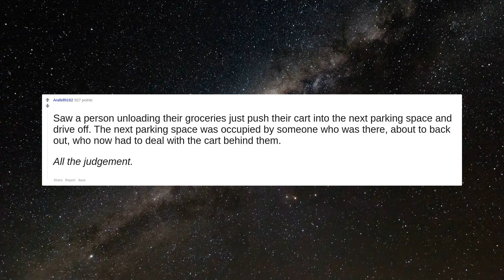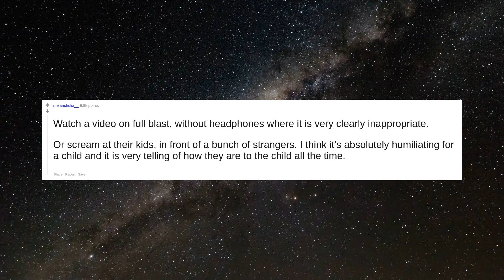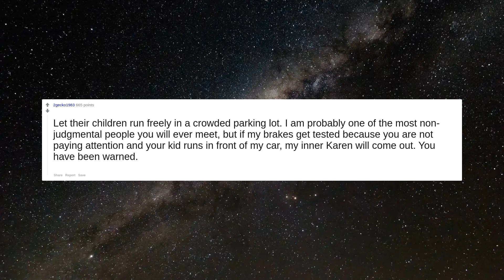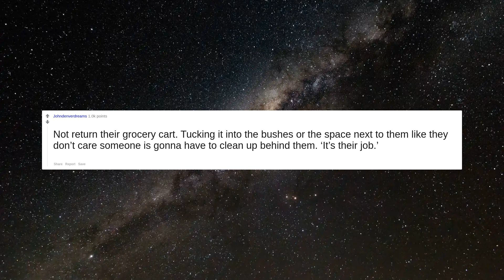What can a stranger do in public that will immediately make you judge them?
An act of kindness - especially one that doesn’t benefit that person.   OP didn’t say it had to be negative.
Throw trash on the ground
Saw a person unloading their groceries just push their cart into the next parking space and drive off. The next parking space was occupied by someone who was there, about to back out, who now had to deal with the cart behind them.   *All the judgement.*
Scream at their partner
If they pick up litter I think they're a good person.  Edit: for spelling. These are some neat stories you guys have - keep em coming.
Watch a video on full blast, without headphones where it is very clearly inappropriate.  Or scream at their kids, in front of a bunch of strangers. I think it’s absolutely humiliating for a child and it is very telling of how they are to the child all the time.
Not washing their hands after using the bathroom
Mouth open no cover sneeze
Their cellphone etiquette. bad or good, I will watch and judge accordingly.
Defecate in the middle of the street
Take out their phone to film while someone is in a bad situation, instead of trying to help / call for help
Being cruel to their pets
Be loud Be rude to wait staff Let their kids run amok
speaker phone call
How they treat people in customer service, like store clerks or waiters.  Chill man, he's going to refill your drinks. Give him a second.
Get in peoples’ way to film a TikTok
Touch/Destroy public art or etch their name/disrespect a cultural(historical) space.
Let their children run freely in a crowded parking lot. I am probably one of the most non-judgmental people you will ever meet, but if my brakes get tested because you are not paying attention and your kid runs in front of my car, my inner Karen will come out. You have been warned.
Park their grocery cart in the middle of the aisle and stay there while they look at every item on the shelf, even when it's clear there are people waiting to get by.
Start yelling. At kids, wife, husband, dog, cat, cop. Don't matter. Yelling in public, it sets the wrong impression from the start.
Hit their child.
Not return their grocery cart.  Tucking it into the bushes or the space next to them like they don’t care someone is gonna have to clean up behind them. ‘It’s their job.’
Ask me to talk with them about God.